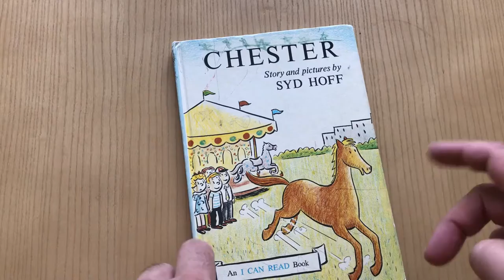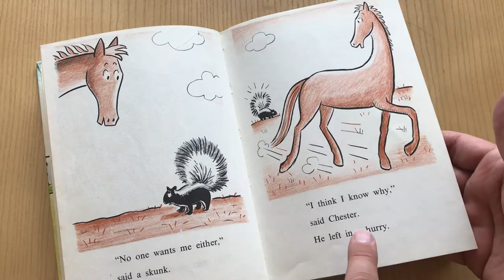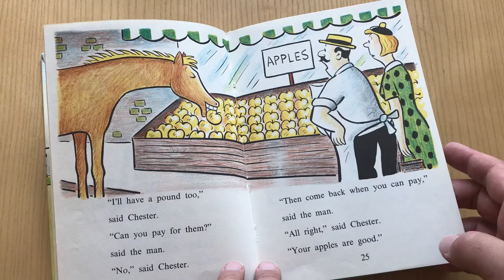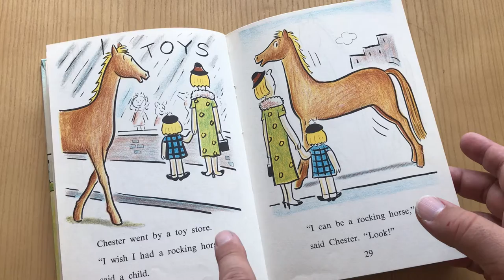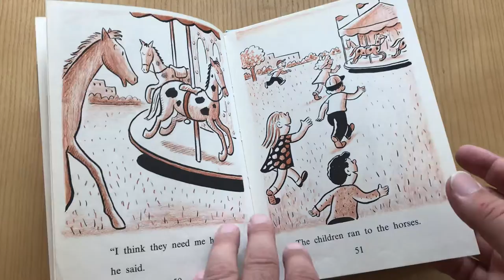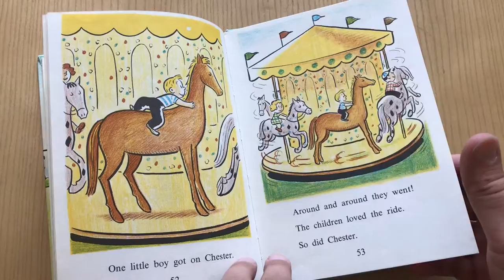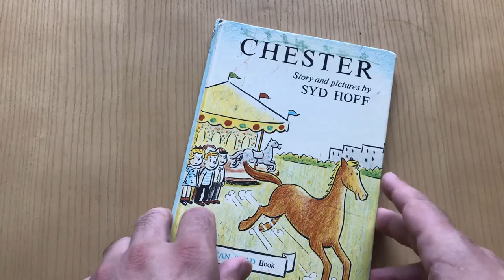Syd Hoff’s Chester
Looking at Chester by Syd Hoff.